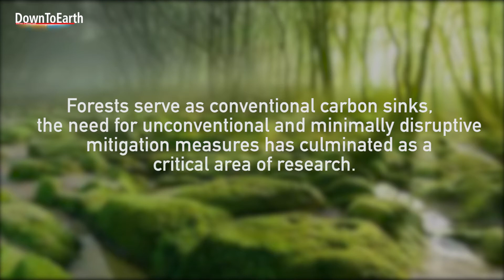Interview: Siddhanta Das on carbon carbon capture using algae.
Siddhanta Das, Special Secretary Ministry of Environment and Climate Change, talks about using algae for carbon capture from industrial processes as a way of bio-mitigation. A pilot of project was successfully carried out in Orissa.